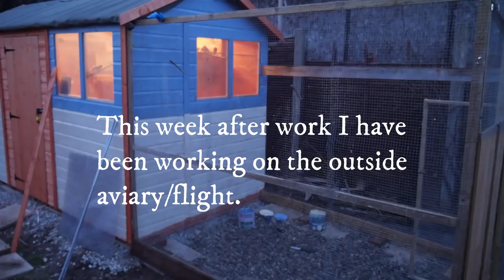New Aviary Update - Opening up the Parakeet, Finch and Canary Outside Aviary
After a lot of hard, we finally open up the new outside aviary for the bourkes parakeets,  Bengalese finches and Canaries.